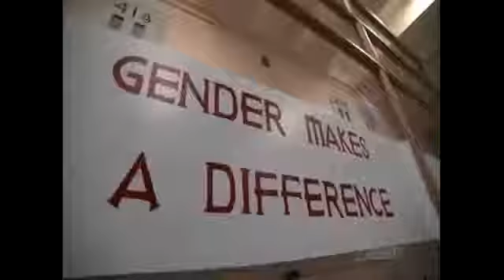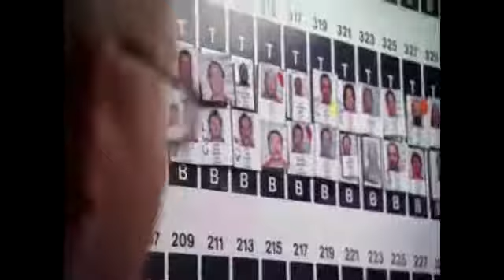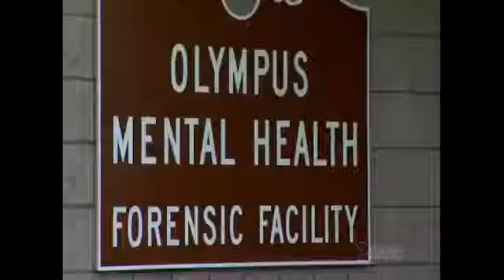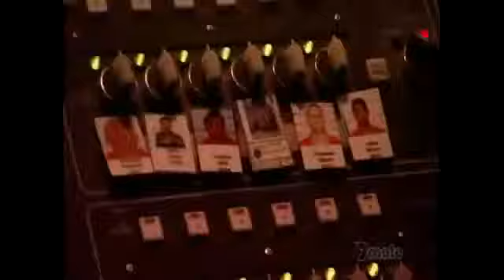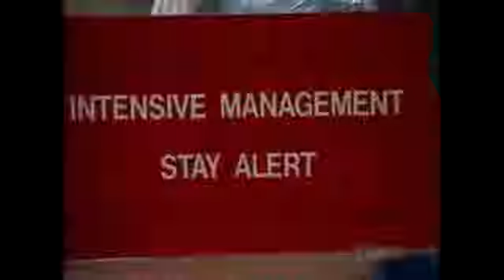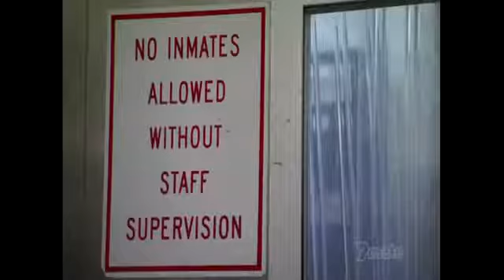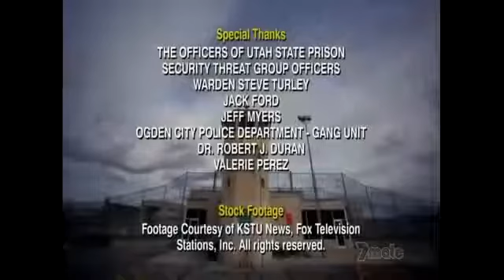MS-13 Prison Gang The Brutal Rise Of MS 13 Inside America's Peison System